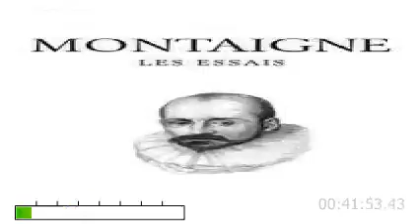montaigne essais III,2 : sur le repentir (livre audio)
en français moderne